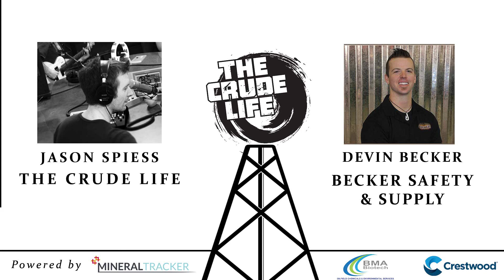The Crude Life Interview: Devin Becker, Becker Safety and Supply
Devin Becker, Becker Safety and Supply, gives details for the Safety EXPO in Greeley, CO, September 20, 2019.

The interview also discusses the evolution of safety in industry today.  From innovation in intuition, changes were made from bandanas and shorts to FR Clothing and Gas Monitors.

Becker gives shares his observations regarding the issues surrounding Colorado's energy industry as well as the work Energy Strong has put into giving the industry a voice.